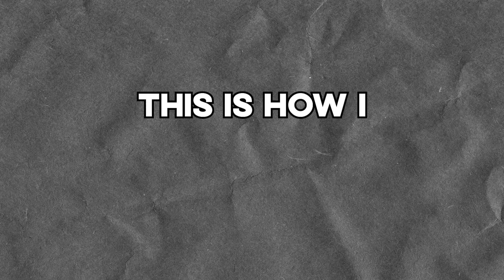GOLD HUNTING 101 IN ARENA BREAKOUT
Credit - @sade999